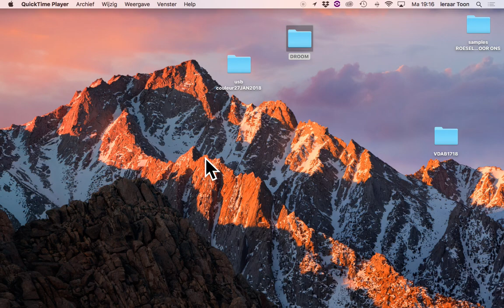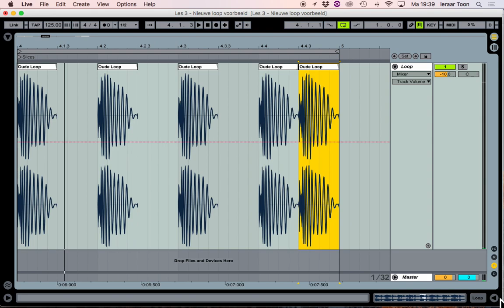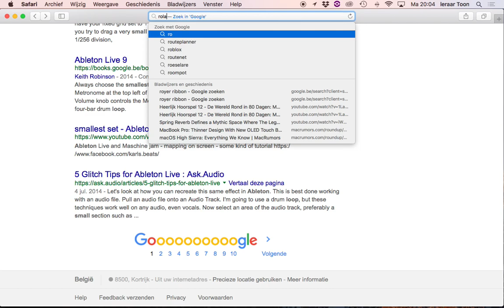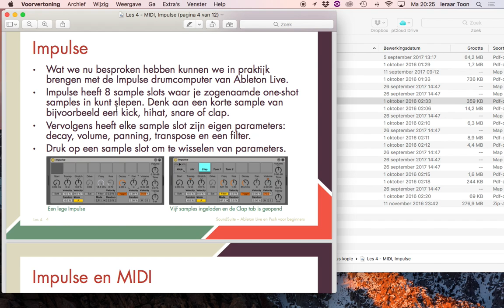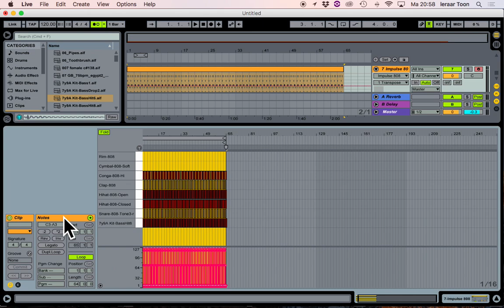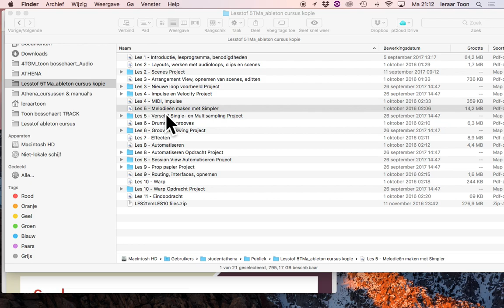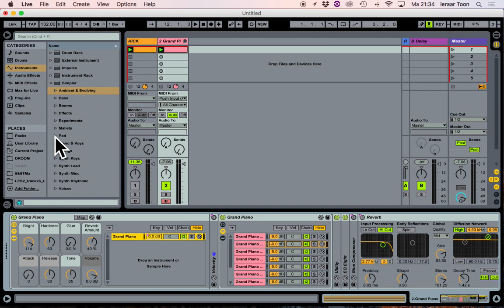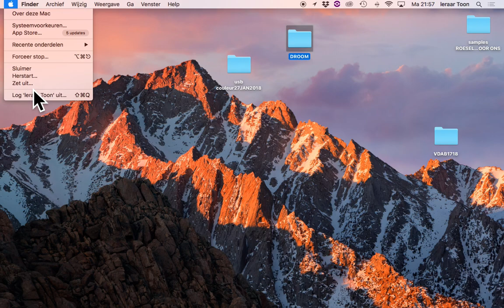Schermopname25022018File management&simpler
ruwe schermopnames ABLETON beginners lessenreeks TRACK KORTRIJK